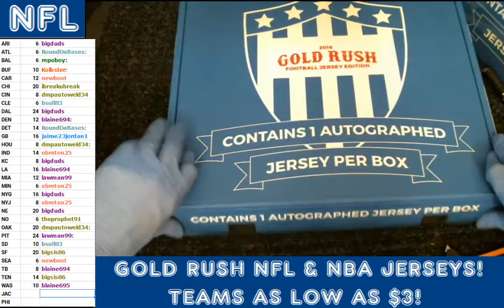10 14 16 Gold Rush Football Jersey 2 box break Case #657 Box #1 and #3 Dickerson, Foster